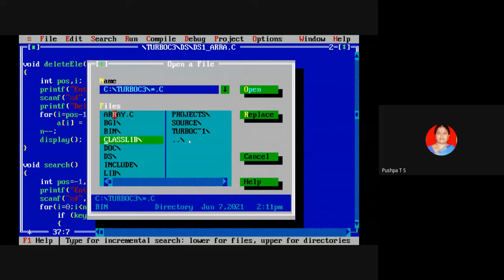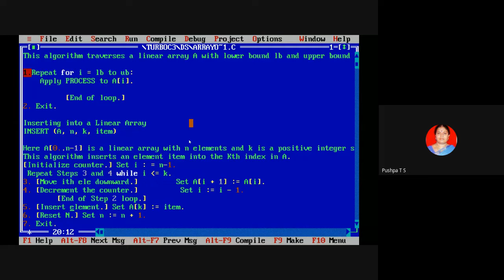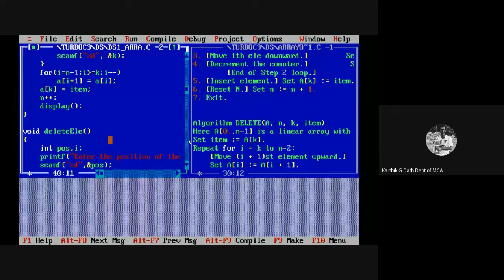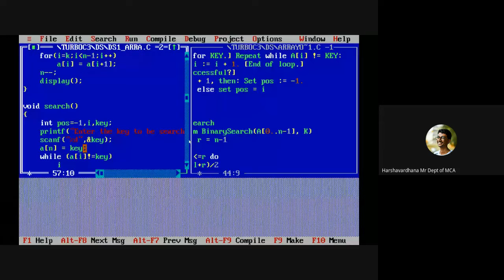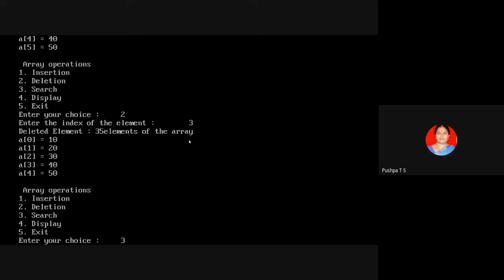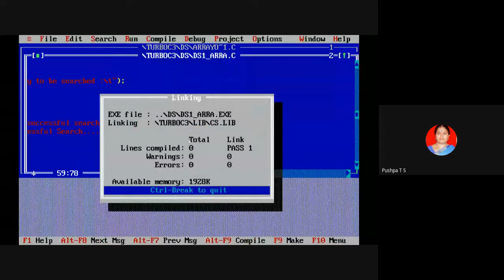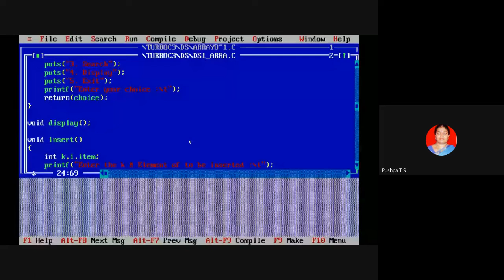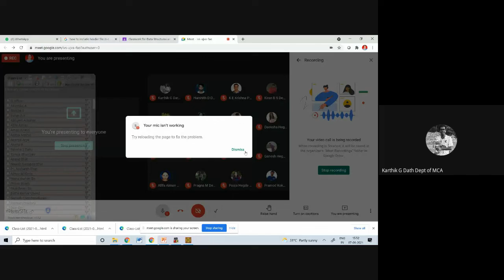Array Implementation &User Defined Header Files